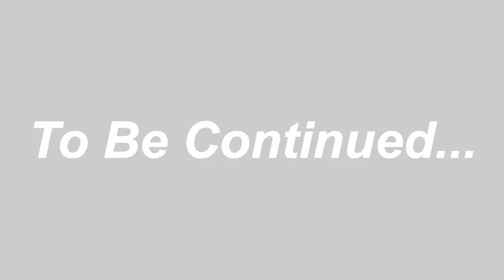GTA 5 Face To Face | Cheater in Race 😵😵😵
hnji mittr pyareo. ki hal sab de

Hello Everyone , Gill YT here & I play GTA 5 And Pubg Mobile

          🔹◽🔸•••Contect Me•••🔹🔸◽

🔸 Processor :- AMD Ryzen 5 1600 =

◽GPU :- GTX 1050ti Zotac =

🔸HDD :- 1TB =

🔹Monitor :- Samsung 21.5 Inch =

◽Keyboard / Mouse :- Zebronics Transformer Gaming Multimedia USB Keyboard and Mouse Combo (Black) =

🔸Headset :- Redgear Cosmo 7.1 Gaming Headphones

🔴 Facecam :- Zebronics Zeb-Crystal Clear Web Camera =

🔶 Venganza 13 inch Flexible Gorillapod Tripod =